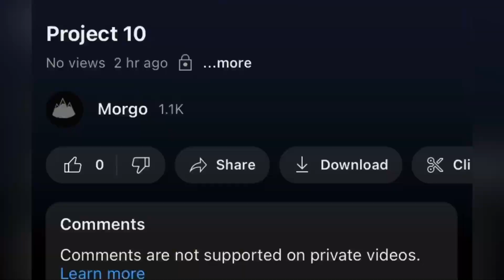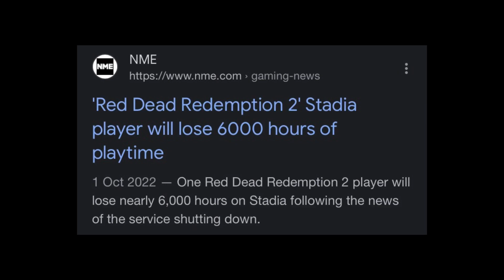Red Dead Online is FINALLY Over.. (2018-2023)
Read Dead Online may Finally be Over with Rockstar switching all of their resources to work on the upcoming GTA 6. Abandoning the game after 287 days of no updates would never sit well with the community